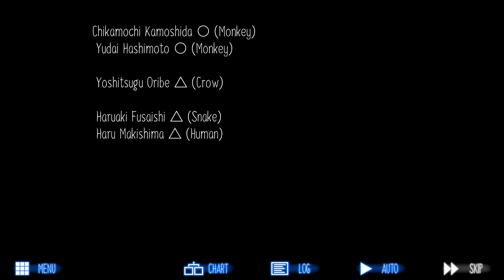Raging Loop #54 - Haruaki vs Yudai - blind let's play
The Heavyweight Match finally begins.  (fat joke not intended)